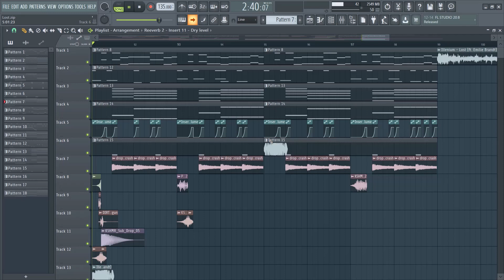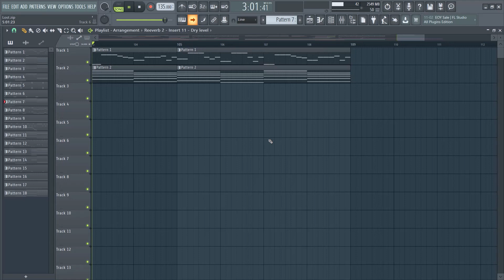Illenium - Lost (ft. Emilie Brand) FL Studio Remake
FLP -